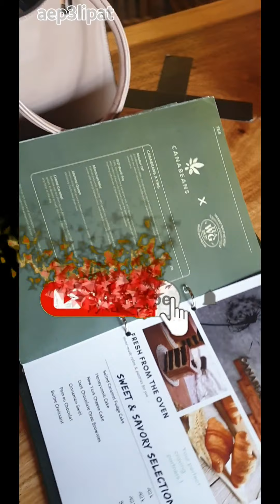Makan Siang di Kayu Kayu Restauran Alam Sutera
Jumpa kembali di channel aep3lipat.
Pada kesempatan kali ini saya lagi berada di kayu kayu Restauran daerah alam sutera.
Kebetulan ada pertemuan dengan teman-teman yang sudah lama tidak tatap muka..

Terima kasih..

kayu kayu restauran alam sutera tempat nongkrong terhits di alam sutera canabean mesjid raya Nur Asmaul husna